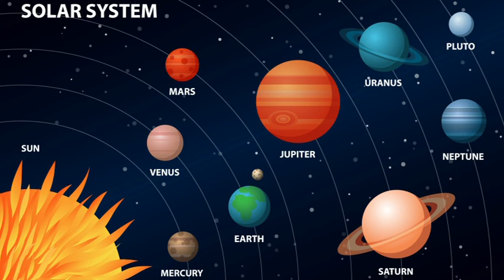Mesebeli asztrológia és a hetedik Tithi: Április 15-én